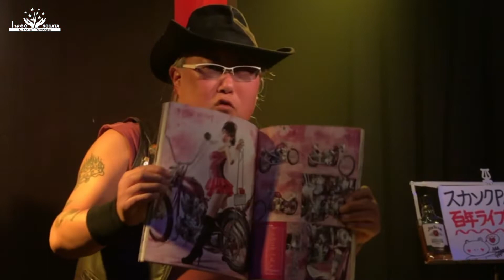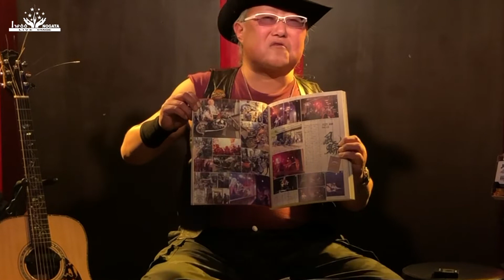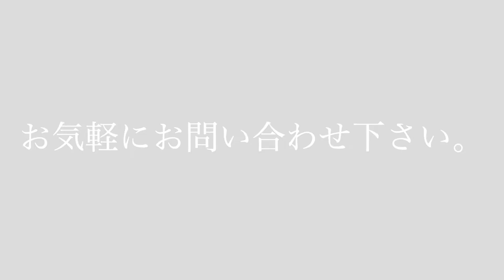年末年始Iwoo配信祭り2021 2022【スカンクP小暮】@LIVE STAGE Iwoo NOGATA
出演アーティスト ：スカンクP小暮

出演条件
※打楽器NG
※バンドNG